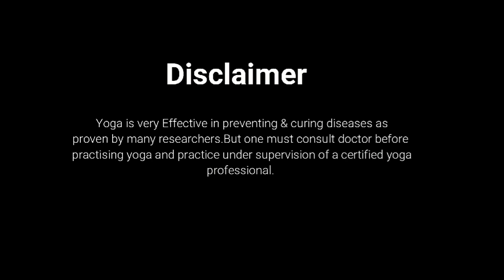Yoga poses for hair growth in Malayalam | How to stop hair fall|Home remedies for hair growth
Yoga for hair loss and hair growth|yoga for hair fall
Hello Friends,
It is recommended that yoga should be practiced in an empty stomach preferably early in the morning or in the evening as well.

Although there are pranayamas that help you get rid of blood pressure, blood sugar, asthma and many other health problems, it is advisable that if you have any serious medical problem and you are on medication, do not do exercise or quit medicines without the advice of a doctor or an expert.

If you have any of the questions mentioned below then this is the video for you:
grow hair thicker,grow hair faster,grow hair on bald spots,grow hair faster men,grow hair on bald,grow hair on forehead,yoga for hair loss,yoga for haif growth...